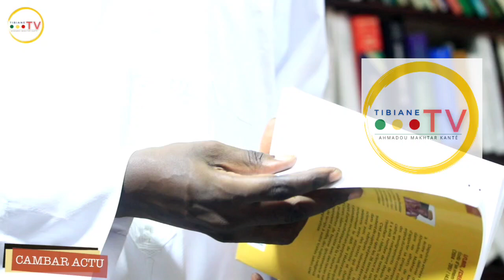Imam Makhtar Kanté : Le transgenre sénégalais - les LGBT - Des Sénégalais disent que...